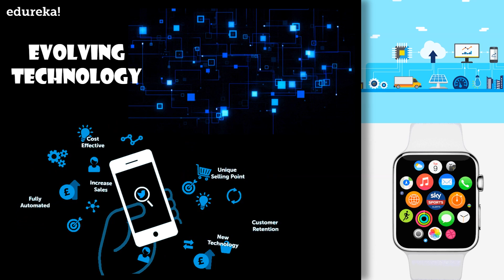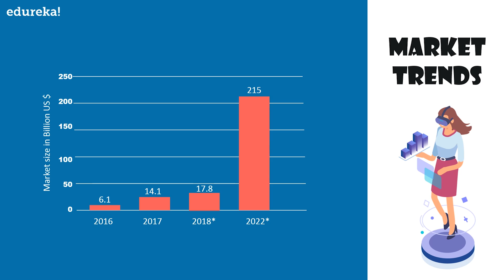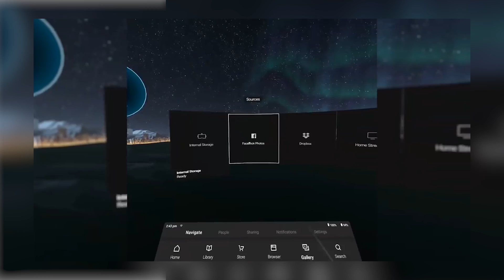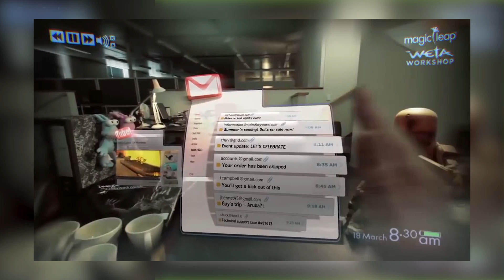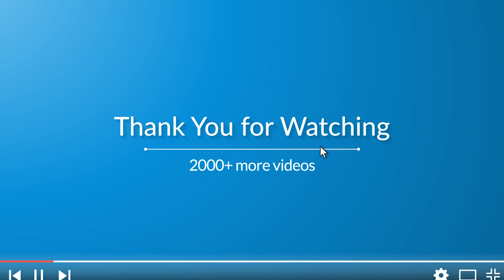AR vs VR | What are Virtual and Augmented Realities?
This video will provide you with a detailed and comprehensive knowledge of both of these trending technologies AR and VR. Learn how Augmented Reality is different from Virtual Reality and what's the future's going to be like.

This Edureka’s video on “Top 10 Futuristic Cities” will introduce you to some of the hi-tech cities with most advanced functionalities and features that are being built all around the world.